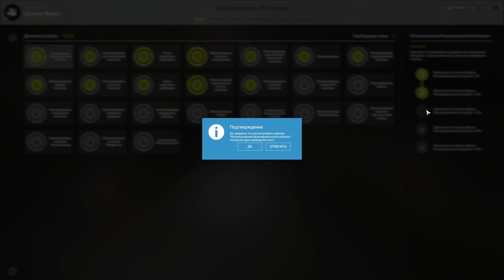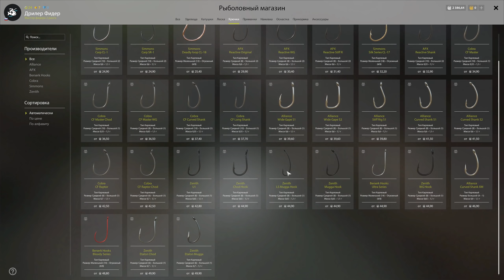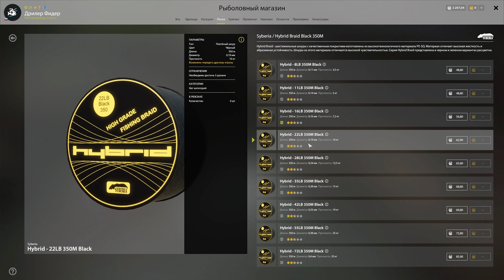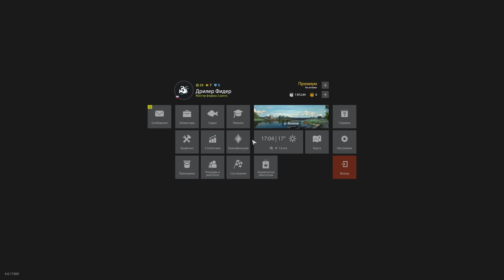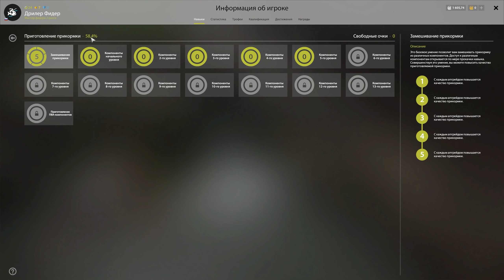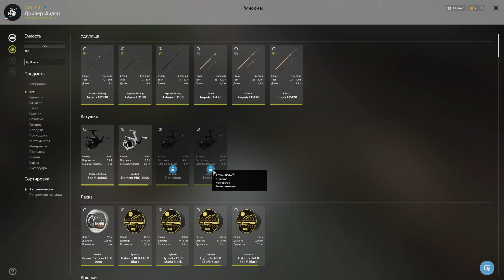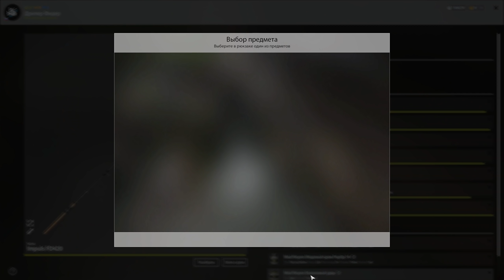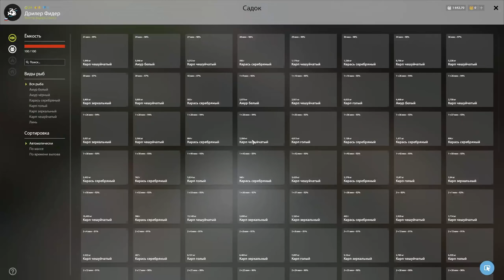Русская Рыбалка 4 — Покупаю Caliber 80 SLC. Рыбалка на Суре и Медвежке. Фидер для начинающих. #26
📃 После длительной паузы, я всё же записал 26-ю серию по прокачке аккаунта доночника. Впервые порыбачил на реке Сура, к которой мы еще вернёмся непременно. А так же я совершил долгожданную покупку, я купил катушку Caliber 80 SLC. Да, пока что к сожалению одну, но у меня еще все впереди!

Меня зовут Дрилер, он же Сергей. На своем канале я играю в игру Русская Рыбалка 4, а так же провожу прямые трансляции по этой игре.
На стримах помогаю с выбором Катушек, а так же Бланков удилищ.
Иногда выезжаю на Рыбалку вне игры.